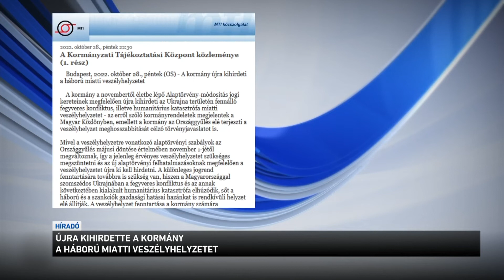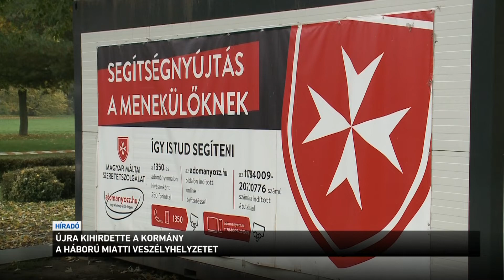Újra kihirdette a kormány a háború miatti vészhelyzetet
Újra kihirdette a háború miatti veszélyhelyzetet a kormány! A Kormányzati Tájékoztatási Központ közölte: a különleges jogrend fenntartására azért van továbbra is szükség, mert a Magyarországgal szomszédos Ukrajnában a fegyveres konfliktus, valamint az annak következtében kialakult humanitárius katasztrófa elhúzódik. Az indoklásban azt is kiemelték, hogy a háború és a szankciók gazdasági hatásai hazánkat is rendkívüli helyzet elé állítják.